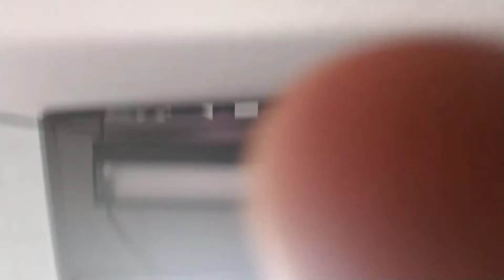Copizzle Copizzle You're Losing This War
EaglesNation